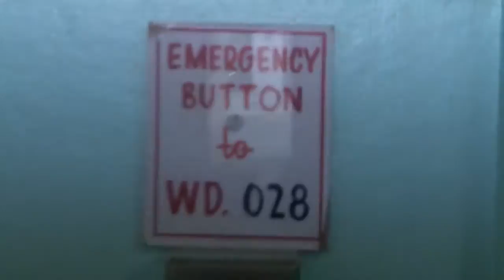PERRY STATE HOSPITAL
This was filmed inside an abandoned State Hospital in New York.